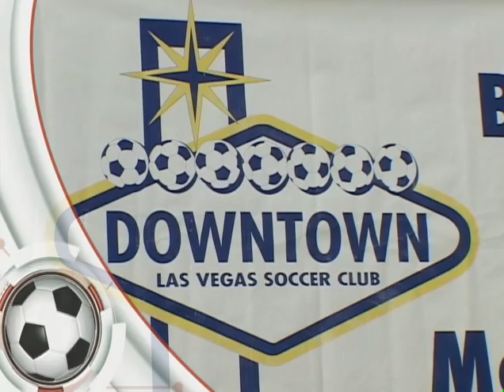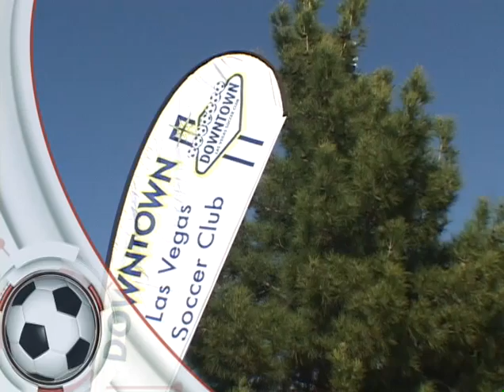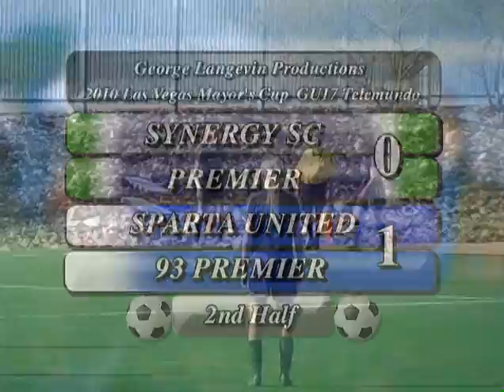2010 02 13 SPARTA UNITED 93 PREMIER 1 SYNERGY SC PREMIER 0 GU17 KG